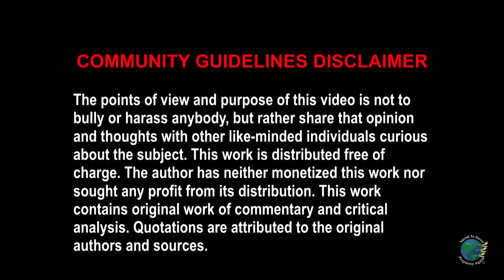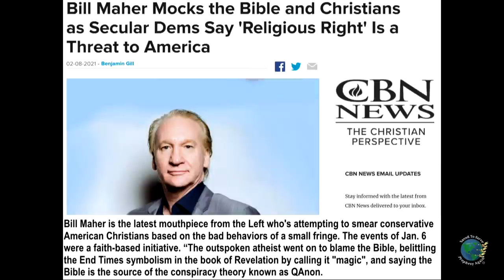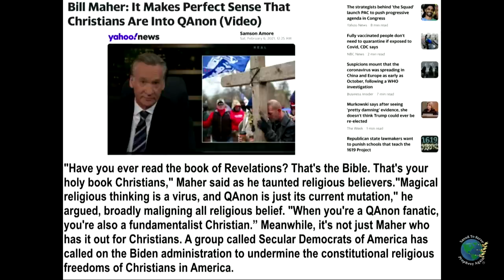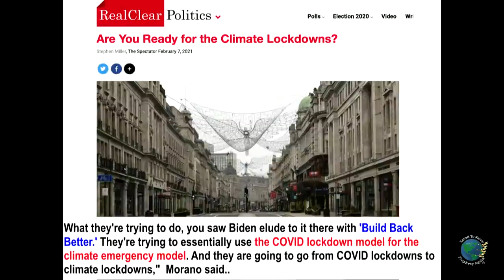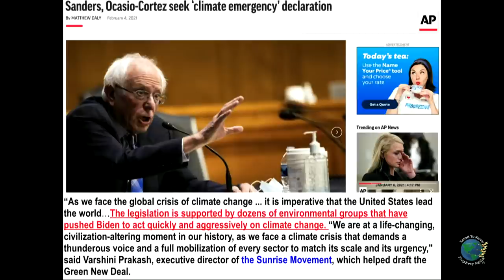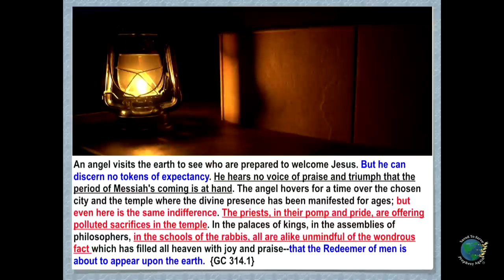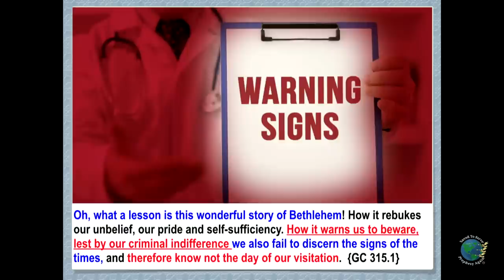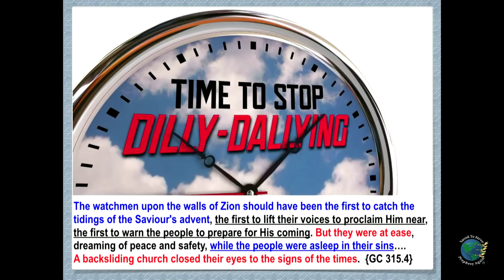Backsliding Church Blind to Signs of The Times.Christians are a Plague.From COVI-Lockdown to Climate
Backsliding Church Blind to the Signs of The Times. Christians Who Believe in Genesis & Revelation are a Plague & a Threat. From COVI-Lockdown to Climate Lockdown. No Expectation & No Preparation for 2nd Advent. Who Will Receive & Proclaim Final Warning?